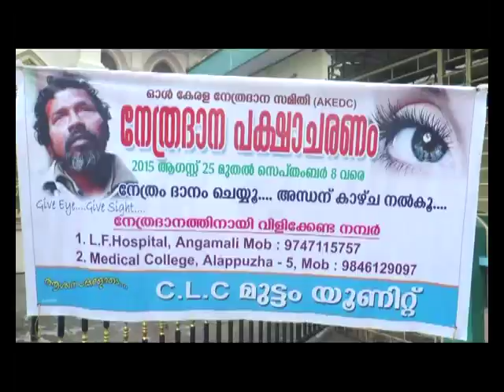cherthala all kerala nethra daana samithi prograamme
cherthala all kerala nethra daana samithi prograamme. alleppeynews.tv